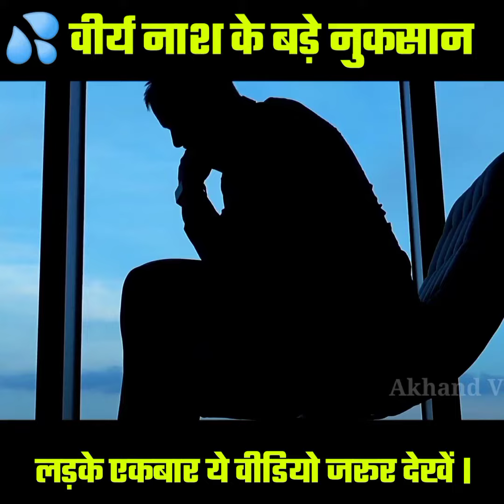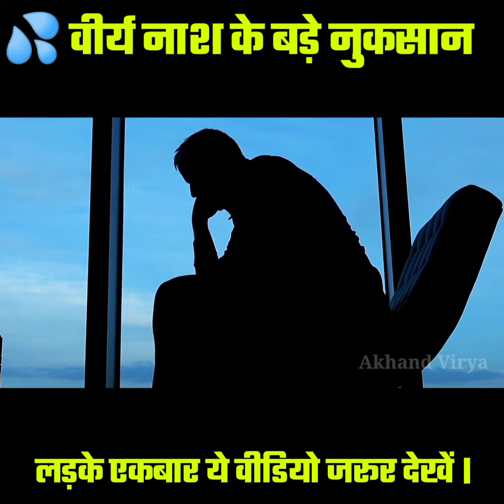अगर ब्रह्मचर्य नहीं करोगे तो बहुत पछताओगे ? side effects of brahmacharya । harmful effects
अगर ब्रह्मचर्य नहीं करोगे तो बहुत पछताओगे ? side effects of brahmacharya । harmful effects brahmacharya